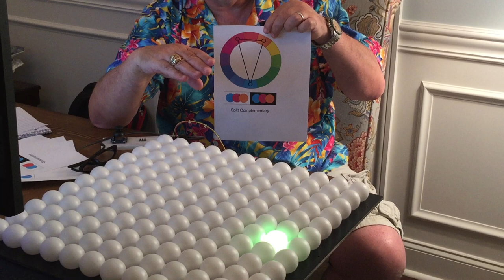12 x 12 NeoPixel Ping Pong Ball Array (Using Three Colors -- Split Complementary)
In the previous experiment, we picked a pixel at random, faded up to a randomly selected color, held this color for a short time, cross-faded to its complementary color (red-cyan, green-magenta, blue-yellow, etc.), held this new color for a short time, and then faded back to black. We then repeated this process over and over again.

In this new version of the experiment, we are adding a third color and using color theory to make the second and third colors split complementary to the first (i.e., the two colors either side of the base color’s complement).

For your delectation and delight, the color wheel we are using for these experiments is provided for you to peruse and ponder in the "Color of Virtual Drips" column on my Cool Beans

FYI All of this is discussed in more detail in the November 2020 issue of Practical Electronics (PE), which is the UK's premier electronics, computing, hobbyist, and maker magazine Also, the code for each of my sketches (programs) discussed in this issue is available to subscribers from the magazine's website. But wait, there’s more, because both print and digital versions of back issues are available